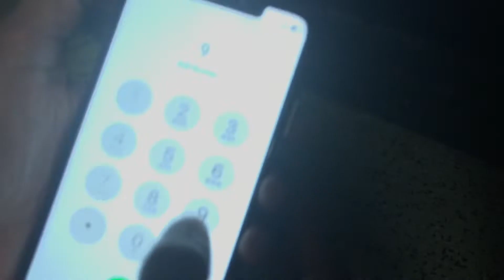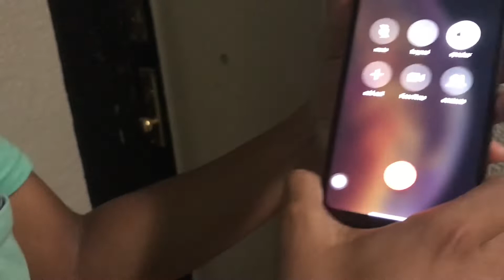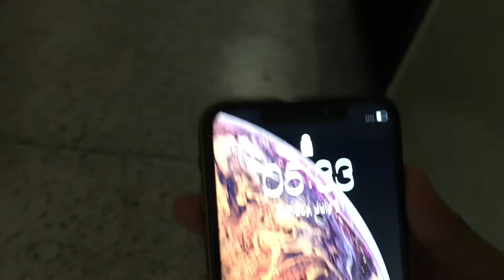The Paranormal Event - Part 2 (I FOUND OUT THE TRUTH AND FOUND TASIN!)